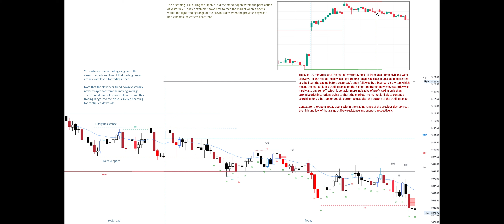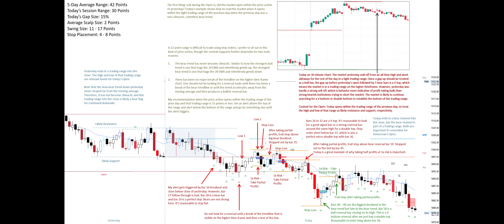ES M5 Analysis Feb 26, 2024 (02/26/2024)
Small gap up after yesterday trading range into the close, though the market has been selling off in a tight bear channel on the higher time-frame.

When the market opens within a tight trading range, it's reasonable to set alerts above and below the range and wait for the alert to trigger.

The market broke out of the bottom of the tight trading range with bad follow-through, indicating a reversal (pullback) was likely to occur soon. The pullback turned into a double top at the 20 EMA. The double top led to a climactic selloff and a V bottom reversal back to the moving average.

The market closed in a bear channel selloff into the close, though the bear channel was part of the broad trading range of the last two hours.